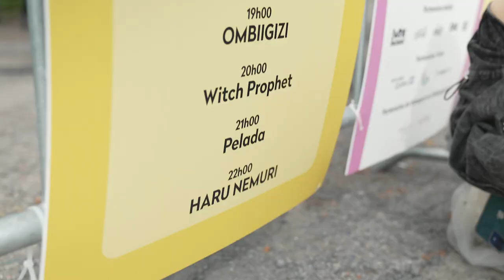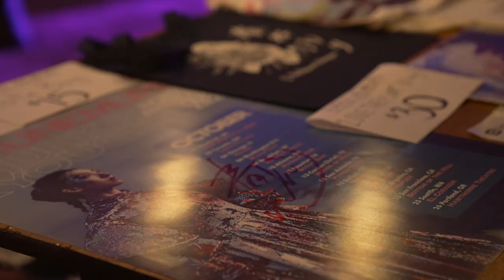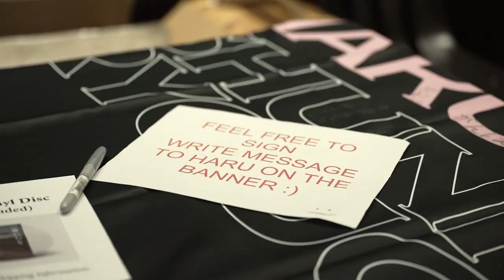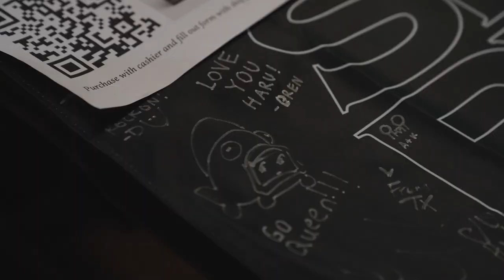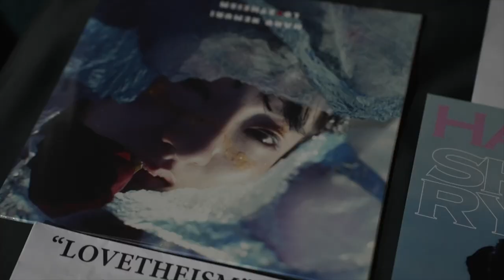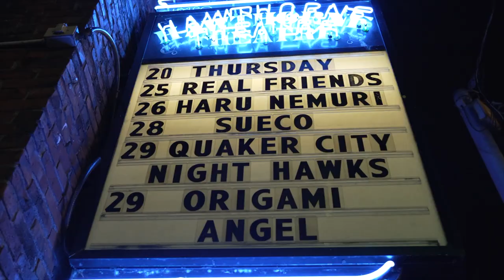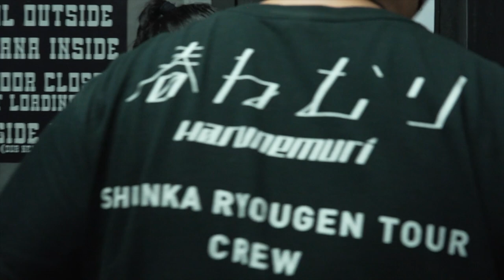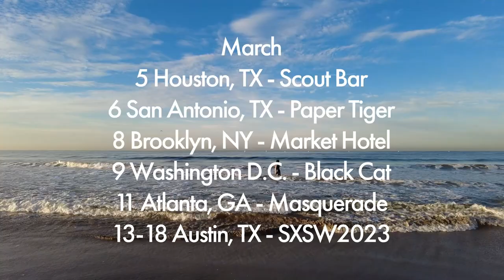HARU NEMURI [DOCUMENTARY - FULL EPISODES] - SHUNKA RYOUGEN NORTH AMERICA TOUR 2022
HARU NEMURI "SHUNKA RYOUGEN" TOUR 2023

1/13 Okinawa Koza - Remy's (JAPAN)
1/15 Okinawa Naha - Sakurazaka Central (JAPAN)
2/19 Kaohsiung - Paramount Bar (TAIWAN)
2/25-26 Taichung - Emerge Fest 2023 (TAIWAN)
2/28 Taipei - Pipe Live Music (TAIWAN)

3/5 (Sun) Houston, TX - Scout Bar
3/6 (Mon) San Antonio, TX - Paper Tiger
3/8 (Wed) Brooklyn, NY - Market Hotel
3/9 (Thu) Washington D.C. - Black Cat
3/11 (Sat) Atlanta, GA - Masquerade
3/13 (Mon) -18 (Sat)  Austin, TX - SXSW2023

[DOCUMENTARY - EPISODE 0-3]
10/1 (Sat) Montreal, QC - POP Montréal 2022
10/2 (Sun) Toronto, ON - Lee's Palace
10/4 (Tue) Chicago, IL - Metro
10/15 (Sat) Dallas, TX - Trees
Video : Video : Rosaleah Gonzalez

[DOCUMENTARY - EPISODE 4-5]
10/20 (Thu) San Diego, CA - Soda Bar
10/22 (Sat) Los Angeles, CA - The Echo
10/23 (Sun) San Francisco, CA - Bottom of the Hill
10/25 (Tue) Seattle, WA - El Corazon
10/26 (Wed) Portland, OR - Hawthorne Theatre
Video : HILOW ( @mediafocusfilm )

[DOCUMENTARY - EPISODE AFTER MOVIE]
Video : Video : Minato Murakami